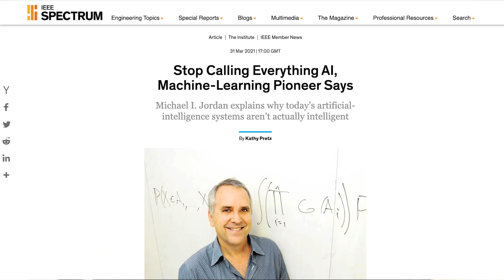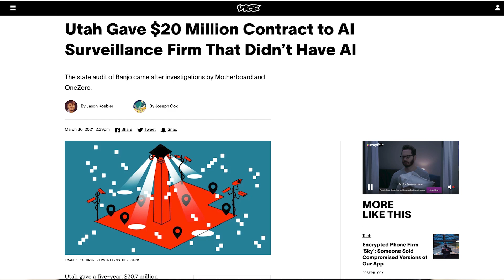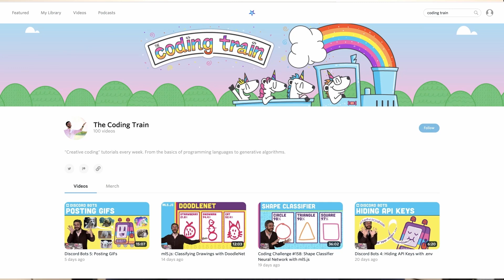What Does "Artificial Intelligence" Mean Anyway?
There are a lot of definitions of artificial intelligence. Which one do we actually mean?

Sources:
Andrey Kurenkov. “AI Coverage Best Practices, According to AI Researchers.” Skynet Today. Accessed April 13, 2021.

Andrey Kurenkov. “Please Stop Saying ‘An AI.’” Skynet Today. Accessed April 13, 2021.

“Togelius: Some Advice for Journalists Writing about Artificial Intelligence.” Accessed April 13, 2021.

Encyclopedia Britannica. “Artificial Intelligence | Definition, Examples, and Applications.” Accessed April 11, 2021.

Dean R & D Desh Bhagat University, Mandi Gobindgarh, India, and Prof Dalvinder Singh Grewal. “A Critical Conceptual Analysis of Definitions of Artificial Intelligence as Applicable to Computer Engineering.” IOSR Journal of Computer Engineering 16, no. 2 (2014): 09–13.

Fetzer, J. H. Artificial Intelligence: Its Scope and Limits. Springer Science & Business Media, 2012.

GMT, Posted 31 Mar 2021 | 17:00. “Stop Calling Everything AI, Machine-Learning Pioneer Says - IEEE Spectrum.” IEEE Spectrum: Technology, Engineering, and Science News. Accessed April 11, 2021.

Goertzel, Ben, and Pei Wang. Advances in Artificial General Intelligence: Concepts, Architectures and Algorithms : Proceedings of the AGI Workshop 2006. IOS Press, 2007.

Jordan, Michael I. “Artificial Intelligence—The Revolution Hasn’t Happened Yet.” Harvard Data Science Review 1, no. 1 (July 1, 2019).

Legg, Shane, and Marcus Hutter. “Universal Intelligence: A Definition of Machine Intelligence.” Minds and Machines 17, no. 4 (December 1, 2007): 391–444.

Lewis, Colin, and Dagmar Monett. Text Analysis of Unstructured Data on Definitions of Intelligence, 2018.

Pfeifer, Rolf, and Christian Scheier. Understanding Intelligence. MIT Press, 2001.

Visvikis, Dimitris, Catherine Cheze Le Rest, Vincent Jaouen, and Mathieu Hatt. “Artificial Intelligence, Machine (Deep) Learning and Radio(Geno)Mics: Definitions and Nuclear Medicine Imaging Applications.” European Journal of Nuclear Medicine and Molecular Imaging 46, no. 13 (December 1, 2019): 2630–37.